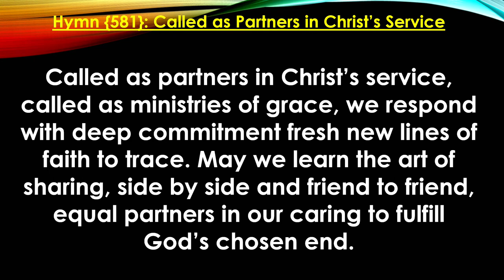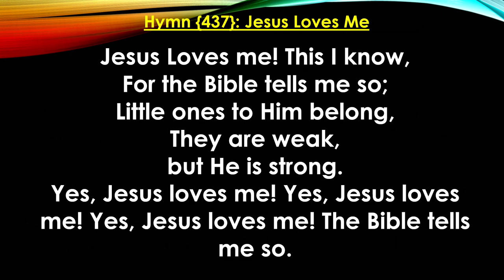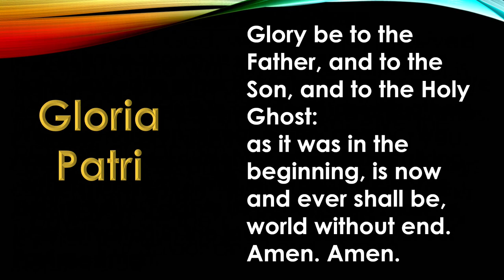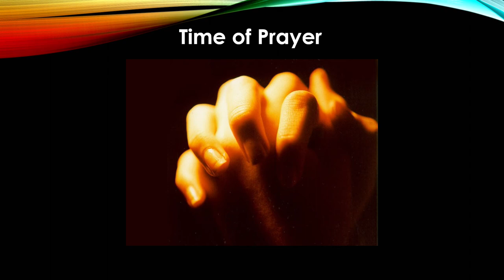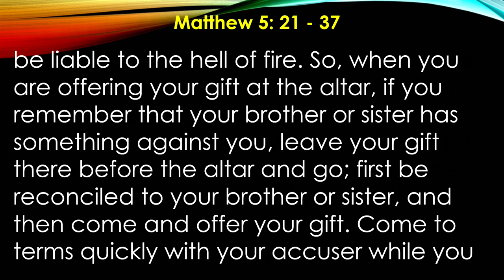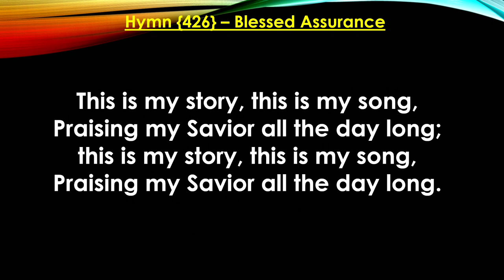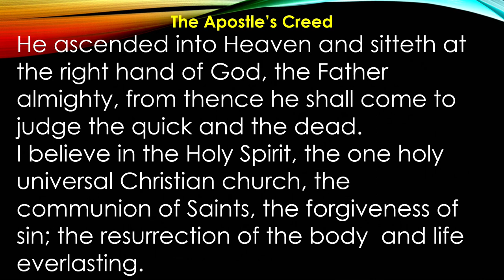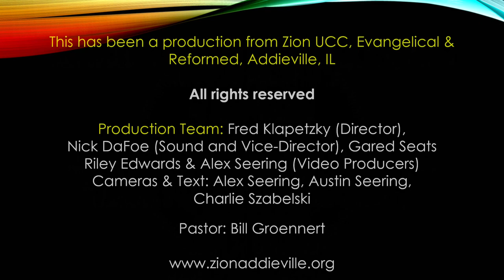Full Service 2 16 2020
Please enjoy our Full service from Sunday 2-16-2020.
We publish the full service and the sermon message each week.

Equipment used:
Recording Device: Asus laptop running the VR software from Roland
Editing Software: Power Director 365 from CyberLink
Microphones: Shure PGX, GTD Audio G787s (4 microphones per system)

These videos are provided as part of our ministry services to our shut-ins, those in assisted living and nursing homes, and for those in skilled care in Washington County, IL.